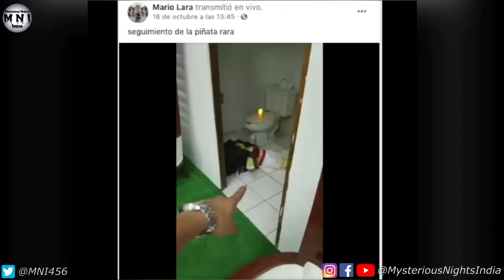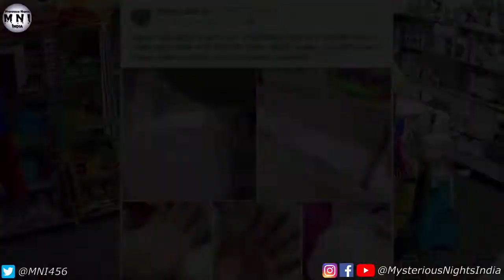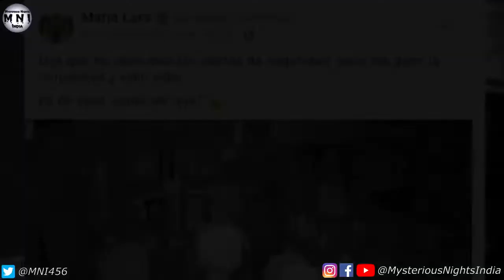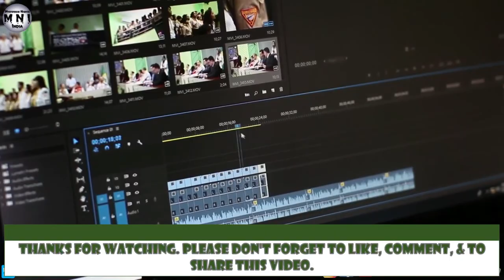Real Ghost catch on camera